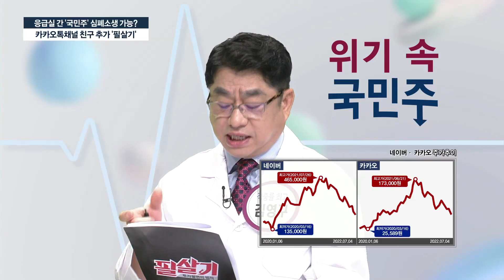📊고개 숙인 국민주 3대장 '삼전•카카오•현대차'👀 위기 속에도 기회는 있다🩺 (feat. 종목 긴급 치료) /투자불변의법칙필살기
SBS Biz ▶투자불변의 법칙 필살기◀

매주 금요일 밤 9시에 SBS Biz가 엄선한 5스타 전문가와 함께 성공투자하세요!